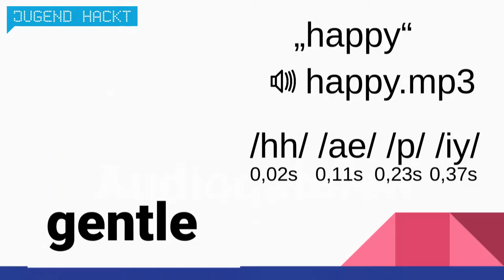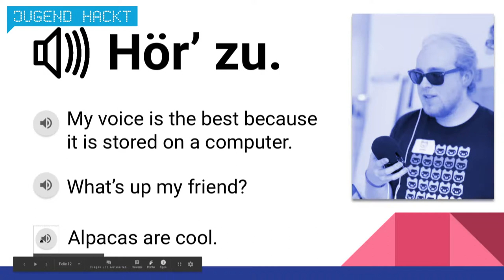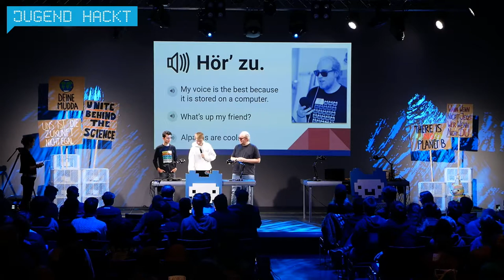Synthi | Jugend Hackt Berlin 2019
Das Projekt Synthi hat aus der eigenen Stimme eine Text-to-Speech-Engine gebaut. Von Niklas, Moritz und Jacob